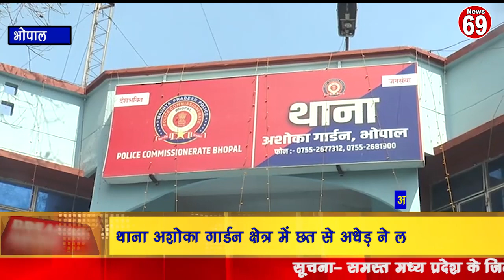थाना अशोका गार्डन मामला।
थाना अशोका गार्डन क्षेत्र में छत से अधेड़ ने लगाई छलांग।
KKR News

MP News
Madhya Pradesh news
Bageshwardham

Dhirendra sastri

bageshwar dham

Dhirendra sastri

aniruddh acharyaji

anirudh

aniruddhacharyajilive jayakishori

jaya kishoriji

 ShriNaradentertainment